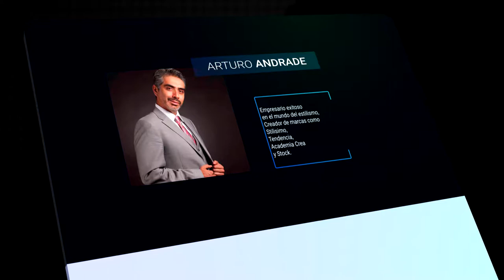EL QUE MAS TIENE, MAS TENDRÁ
Interesante y breve plática del coach " Arturo Andrade" acerca de como administrar riqueza.